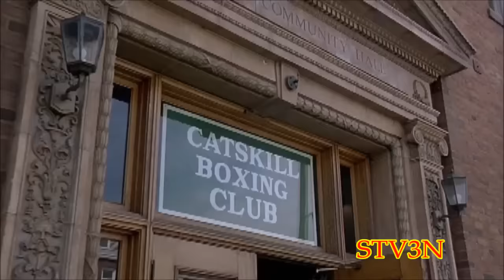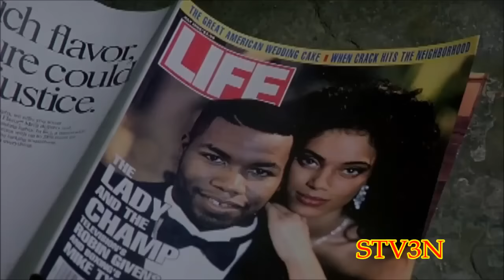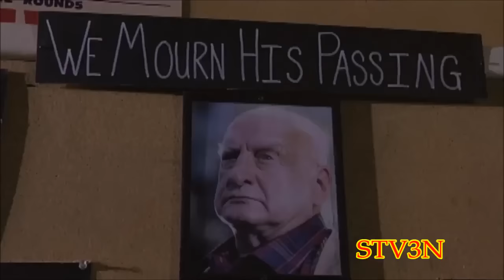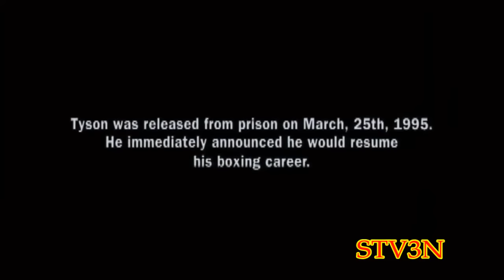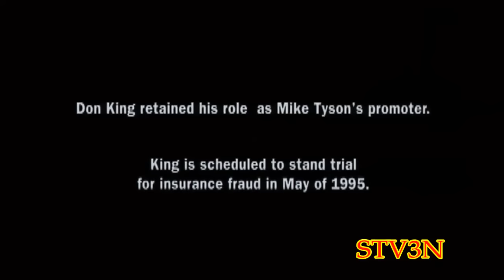Combat à Mort | Nouveau Film D'action Complet en Français 2024 | Super Meilleur Film